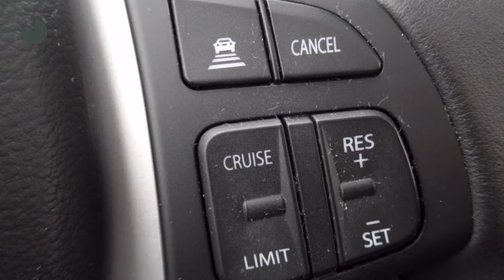Suzuki Vitara 1.6 HIGH EXECUTIVE ALLGRIP | Pano Dak | Navigatie | Leder Bekleed | rijklaarprijs